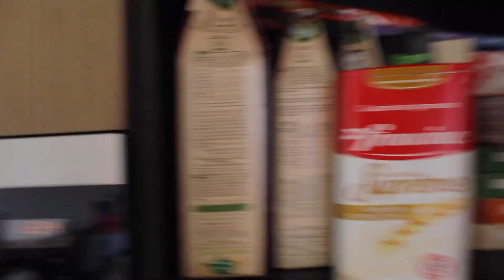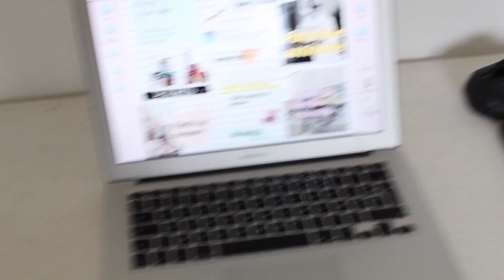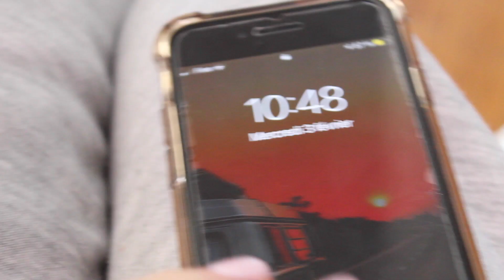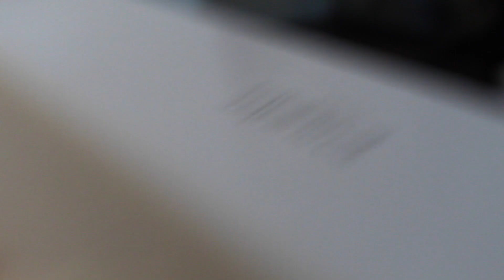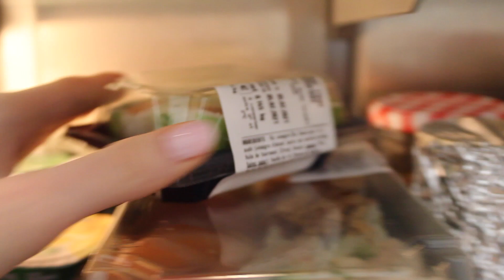1 SEMAINE AVEC MOI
HELLOOO

si tu lis ça commentes "j'ai vu un lapin sur ton toit"

bisous